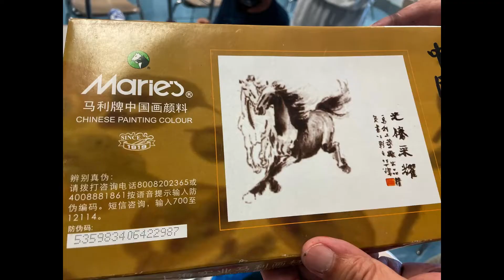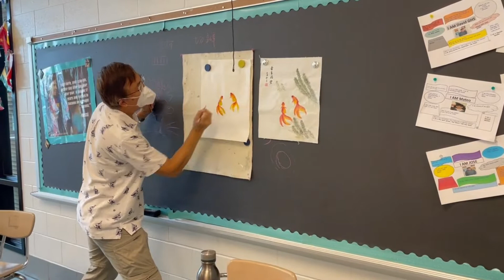Clipchamp video of Vee's 1st Chinese Painting class at Hope Chinese Gaithersburg in Northwest HS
Clipchamp video of Vee's 1st Chinese Painting class at Hope Chinese Gaithersburg branch in Northwest High School in Germantown, MD